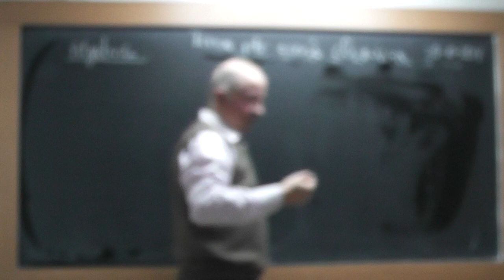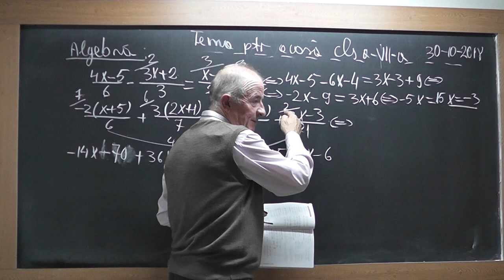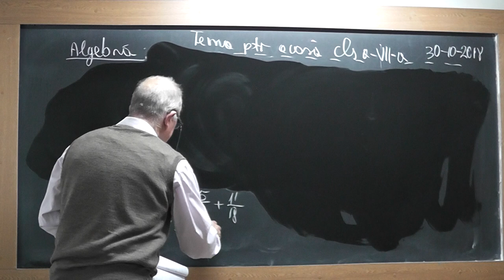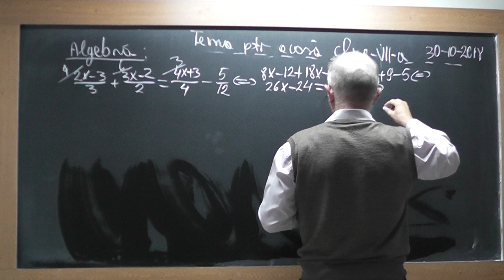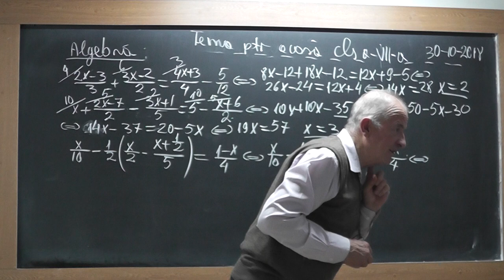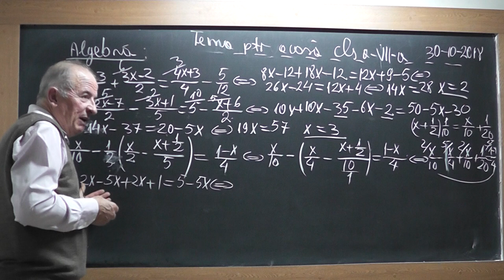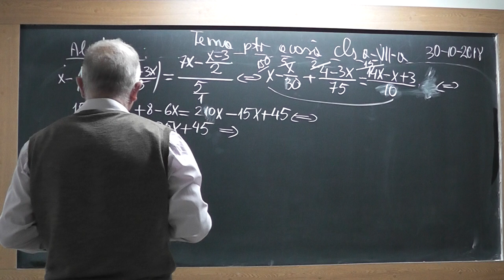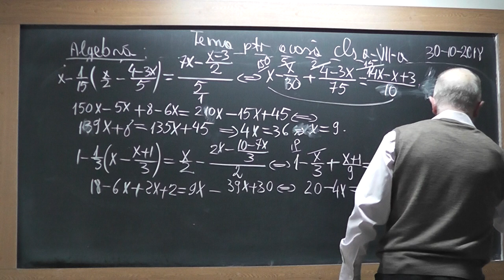1/2 1758 Clasa 7 - Ecuatii de gradul 1 Ordinea efectuarii parantezelor si a operatiilor in Q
Aceste lectii sunt SUSTINUTE de VOI si daca va sunt utile, as aprecia un Like, Share, Comment - In aceasta lectie de matematica pe care o puteti vedea in direct si pe ne ocupam de tema pentru acasa la clasa a VII-a la algebra.